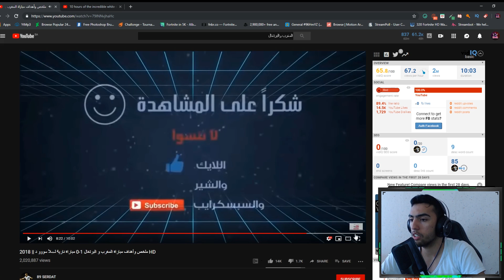ردة فعل سوري على مباراة المـغـ ــرب و الـ ـبرتـ ـغال || والله حرام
ادعمنا بلايك او تعليق حلو متلك :)
تابعني على سنابشات D:
تابعني على الانستغرام
تابعني عالتويتش
أرسل رابط لفيديو حابب اعمل ردة فعلي عليها